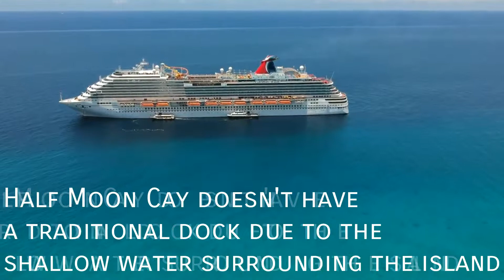Carnival Magic at Half Moon Cay, Bahamas | The Upper Tech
Drone footage of Carnival Magic cruise ship anchored near Half Moon Cay, Bahamas.